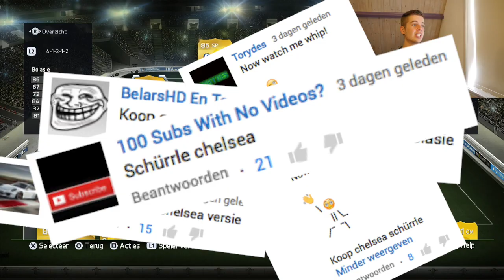FIFA 15 | BAWZEN NAAR DIVISIE 1 #23 - KAMPIOEN!?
⇩Kijk hier onder meer informatie⇩

Hey mijn naam is Joran, en op dit kanaal maak ik vooral Fifa filmpjes in het Nederlands (Dutch).
Zoals: pack openingen, series en wagers.
En om er een beetje variatie in te houden, zal ik soms ook heel iets anders uploaden!